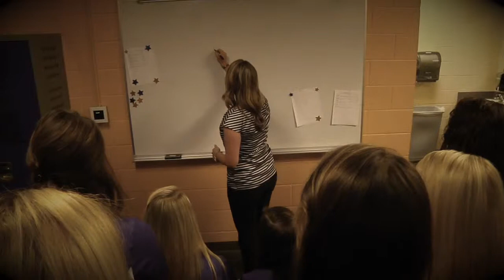2014 CTX Volleyball starting lineup intro video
This is the intro video played before the Concordia University Texas volleyball team is introduced prior to a game.